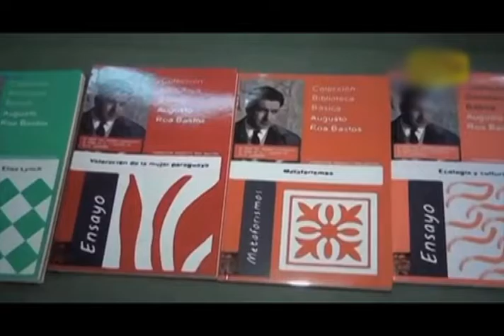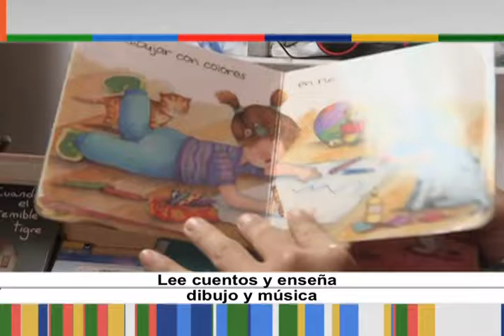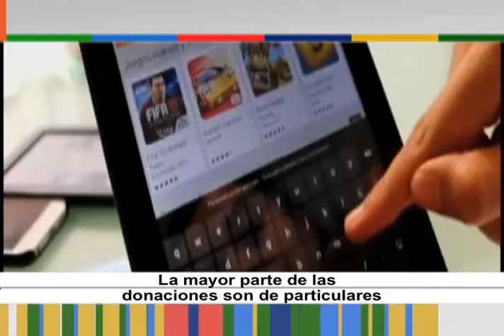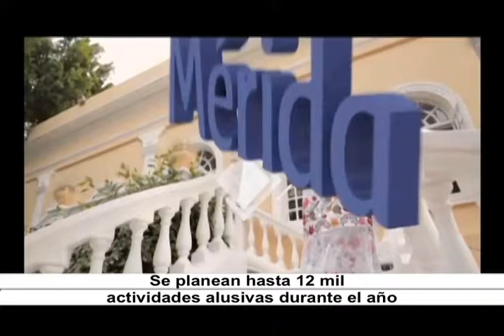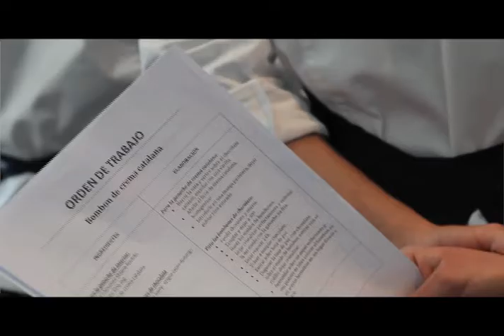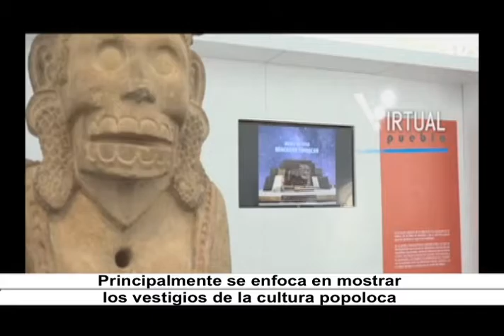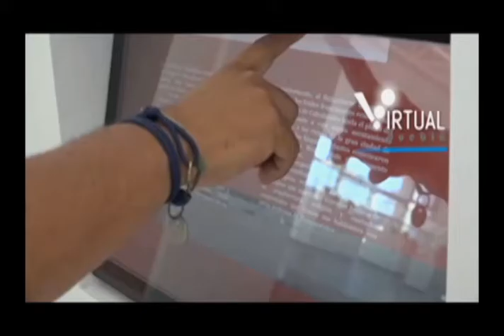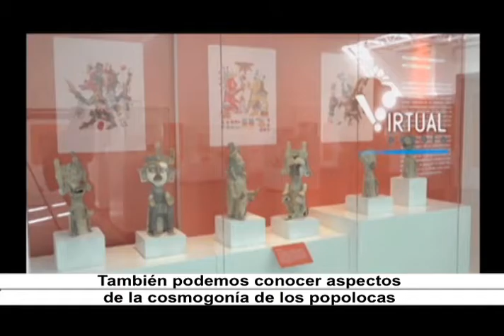Horizonte Iberoamericano 200.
Los temas que hoy se abordan son:

La ONU declara 2017 como el Año Internacional del Turismo Sostenible para el Desarrollo.

Este año la literatura latinoamericana estará de fiesta con los aniversarios que se avecinan.

La ciudad mexicana de Mérida, en Yucatán, es la Capital Americana de la Cultura 2017.

En México, inauguran Museo de Sitio de Tehuacán, Puebla.

Entrevista: Lic. Alfredo Cayetano, Chef Internacional.